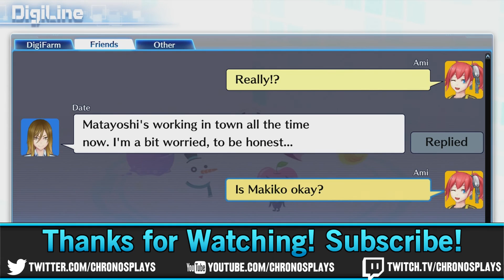Digimon Story: Cyber Sleuth Episode #63 - Chasing Crusadermon [Blind Let's Play, Playthrough]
Today we go to Akihabara to meet up with Yuuko before going after Crusadermon in the digital shift.

You can find Digimon Story: Cyber Sleuth on the PSN Market for PS4 and PSVITA.

Save 20% when you purchase games from Greenmangaming:
chrono-splays-save20
*Excludes some titles*